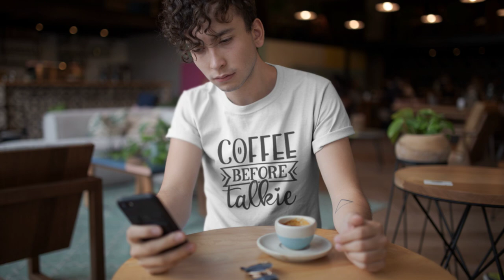Drown your troubles into Coffee T-Shirt and Coffee before Talkie Tee for all.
Looking for a fun and trendy way to show your love for coffee? Featuring the quotes "drown your troubles into coffee" and "coffee before talkie," these shirts are perfect for any coffee lover who wants to make a statement.
           We showcase the latest t-shirt designs featuring these popular coffee quotes. Our models will show off the shirts in various styles and colors, so you can see how they look in real life. We'll also share some fun facts about coffee and its benefits, as well as some tips for brewing the perfect cup.
           Don't miss out on this exciting t-shirts that's sure to have you craving a cup of coffee!
coffeelover coffeetshirt drownyourtroublesintocoffee coffeebeforetalkie to join the conversation and share your love for coffee.